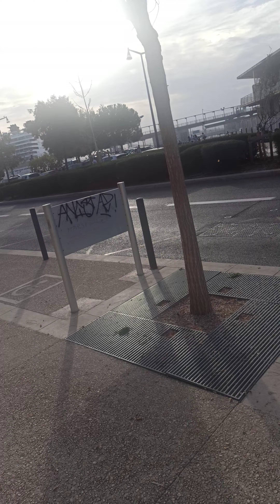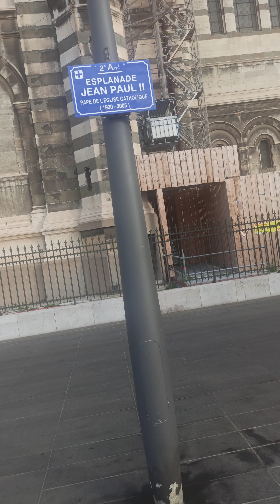جولة بجانب ميناء المسافرين بمدينة مارسيليا ومعلومات عن المنطقة من هنا تقدرو تسافرو للمغرب